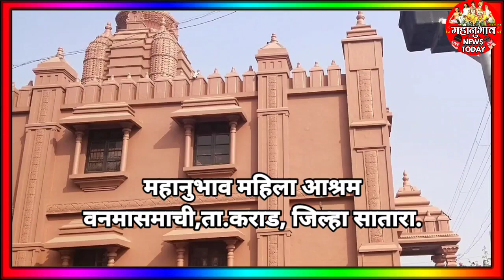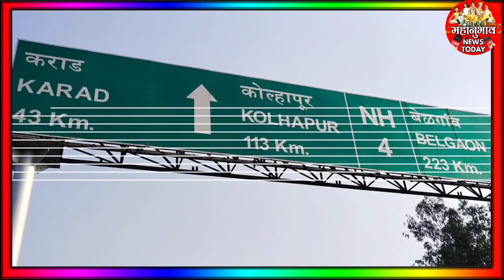भेट_महानुभाव_आश्रमाची_2 महानुभाव_महिला_आश्रम सदाशिवगड वनमासमाची कराड सातारा तपस्वीनीबाईजी